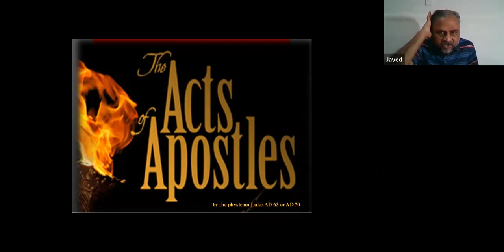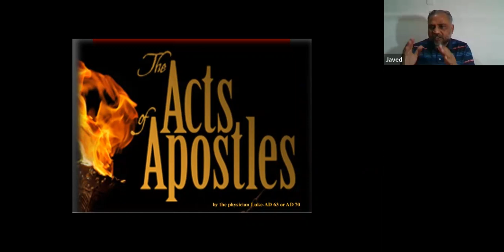24 DEC ACTS CHAPTER 21